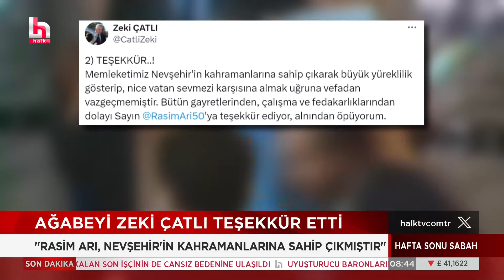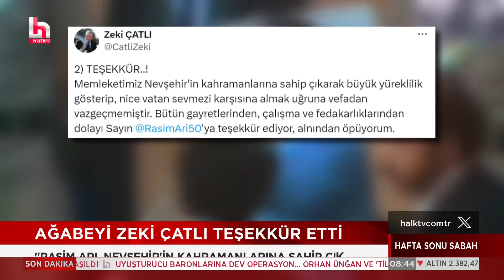Abdullah Çatlı'nın adı kent meydanına verildi, abisi belediye başkanını alnından öptü!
Nevşehir’deki Borsa Kavşağı’nın ismi “Abdullah Çatlı Meydanı” olarak değiştirildi. İYİ Partili Nevşehir Belediye Başkanı Rasim Arı, meclis üyelerinin kendi evlatlarına sahip çıktığını söyledi. Abdullah Çatlı’nın abisi Zeki Çatlı, Arı’yı alnından öptü.